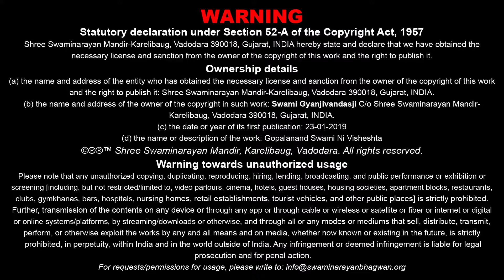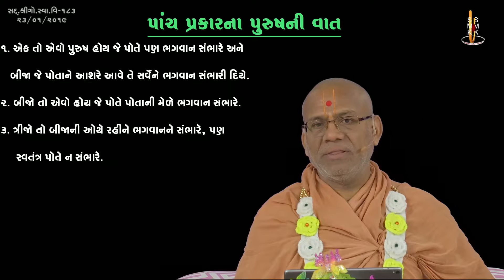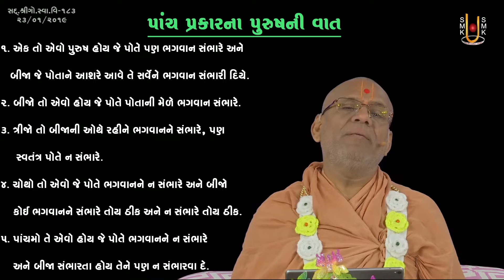Sd. Shree Gopalanand Swamini Visheshta - 183 | 23 Jan 2019 | Gyanjivandasji Swami - Kundaldham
Title: Pach Prakarna Purush
Guj. Title: પાંચ પ્રકારના પુરુષ
Type: Katha
Category: Sd. Shree Gopalanand Swamini Visheshta
Orator: Gyanjivandasji Swami - Kundaldham
Sabha Type: Morning Sabha
Sabha Number: 183
Event Date: 23 Jan 2019
Location: Swaminarayan Mandir, Kundaldham

Playlist Name: Sd. Shree Gopalanand Swamini Visheshta | સદ્. શ્રી ગોપાળાનંદ સ્વામીની વિશેષતા | Gyanjivandasji Swami - Kundaldham